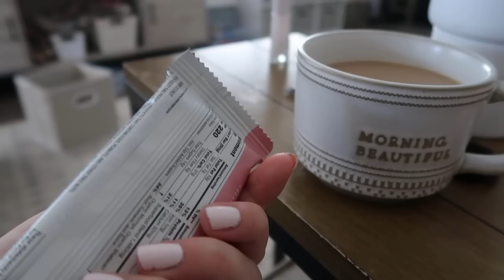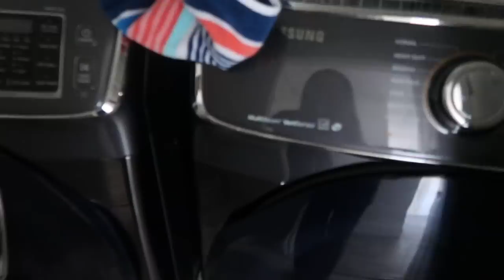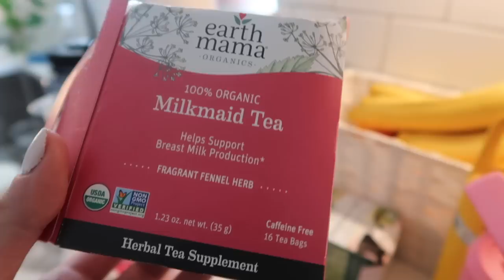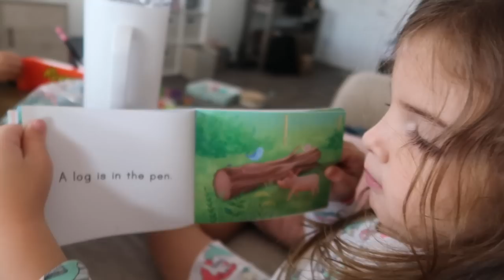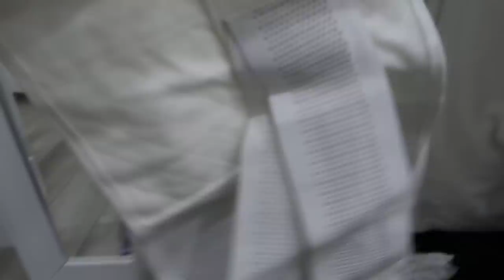ONE WEEK POSTPARTUM 😬 | ditl vlog, postpartum recovery + how the kids and i have been adjusting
I'm officially one week postpartum, so today I'm sharing how postpartum recovery has been for me this time around and also how the kids have been adjusting to life with a new sibling. LOVE YOUR FACES! xoxox, Kayla

LINKS FROM TODAY'S VIDEO:
*pajama (medium)
*boobie bars